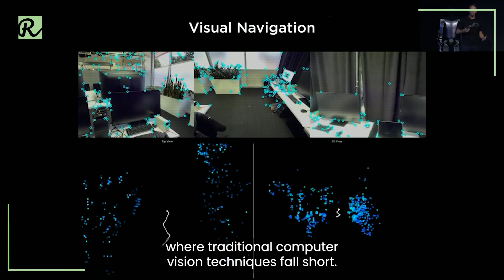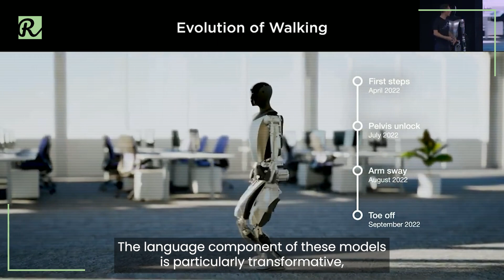Tesla's Optimus Gen 2 Revolutionizing Robotics With Advanced Ai Final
Ladies and gentlemen, hold onto your hats because Tesla just dropped a bombshell that's about to shake the very foundations of what you thought robots could do! Optimus Gen 2, the rockstar of robotics, designed to flip the script on mundane and labor-intensive tasks. This isn't just a robot; it's the maestro orchestrating a symphony of efficiency in our daily lives.